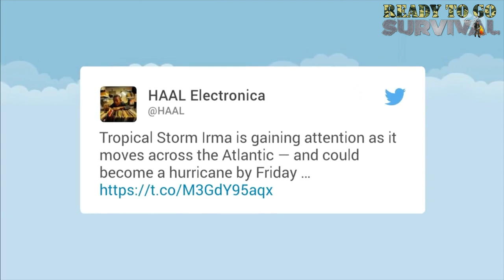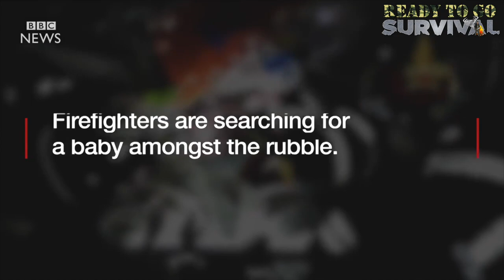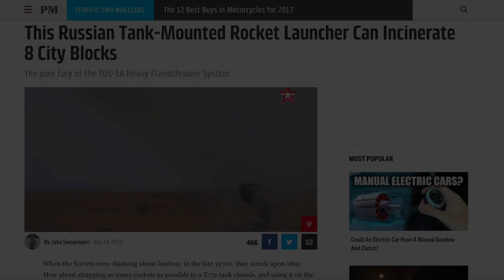SHTF News - Wars, Disasters, and Extreme World Events (August 31st, 2017)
Hurricane Harvey lashes through Texas and Louisiana, leaving a trail of destruction and refugees. Russia begins to evacuate North Korean border towns as they launch a test rocket over Japan.

Video Contents:

00:00 - Houston reservoirs unable to keep up with rain
01:50 - Helicopter view of Houston shows extent of flooding damage
02:08 - Hurricane Harvey_ Saving displaced pets - BBC News
03:17 - Hurricane Harvey in Numbers - BBC News
04:14 - 2 Million Pounds of Pollutants Released By Harvey
04:43 - Harvey forces displaced wild creatures into Houston
05:05 - Tropical Storm Irma Is Gaining Attention
05:41 - Typhoon Hato lashes Macau
06:31 - India hit hardest by deadly regional floods
07:05 - Baby rescued from Italian earthquake
07:44 - 8 people missing after devastating Swiss landslide
08:25 - Sierra Leone mudslide survivors angry as hundreds remain missing
09:21 - 50M Pakistanis at risk of arsenic poisoning
10:19 - 9 houses destroyed in Sacramento, CA wildfires
10:52 - Brazil under fire over Amazon forest mining decree
11:36 - Rio Organized crime on the rise since the Olympics
12:22 - Myanmar violence - almost 100 killed, thousands escape over the border to Bangladesh
13:28 - North Korea fires missile over Japan in 'unprecedented threat'- BBC News
16:56 - Iraqi forces face tough battle to clear out ISIL from Tal Afar
18:06 - Air strikes by Saudi-led coalition in Yemen kill more than 40
19:19 - Flame power - Russian tank-mounted rocket launcher TOS1-A in action

Why us?

*100 Day Trail: If your survival kit doesn’t work out, send it back for a full refund.